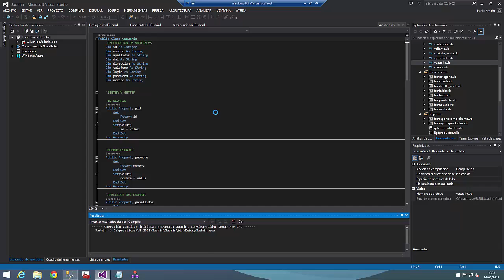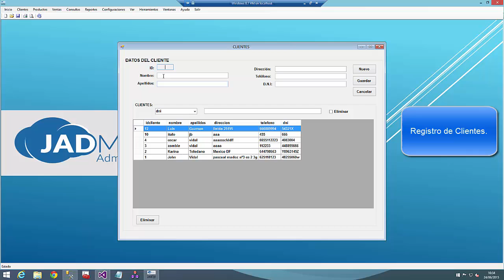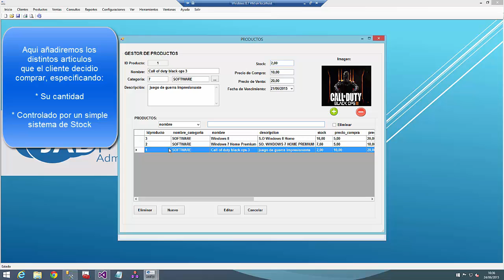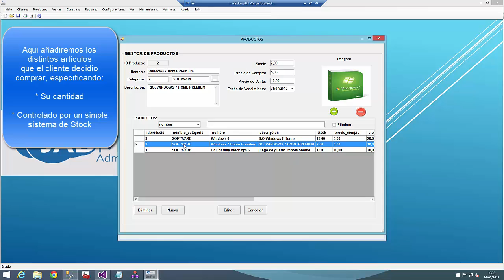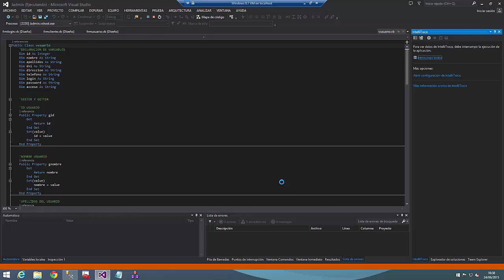Jadmin 1.0 gestor de administrativo de JGroup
Esta versión esta diseñada en visual studio 2013 y con una base de datos en SQL server 2014 aun esta en fase de desarrollo.

Esta aplicación que esta en fase desarrollo va dirigido a todas  las Pymes que por muy poco precio podrán tener una producto con las funciones básica y vitales para controlar su negocio.

Pronto tendremos mas información y noticias sobre el producto.

Saludos